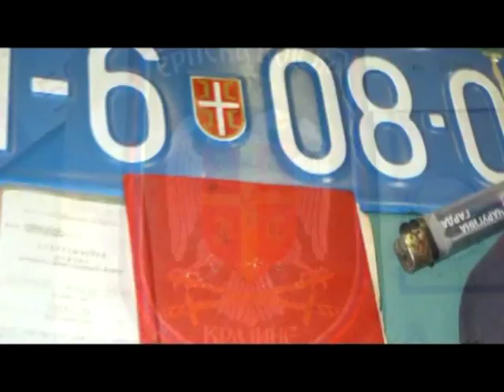Istina o buzimskim vitezovima dio6/12